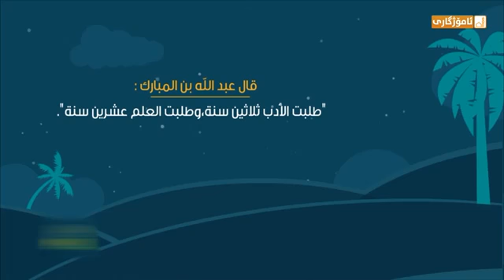وەڵامى گومانەکان - هەندێک لە ئادابەکانی دەی ذی الحجة و ئادابەکانی قوربانی کردن